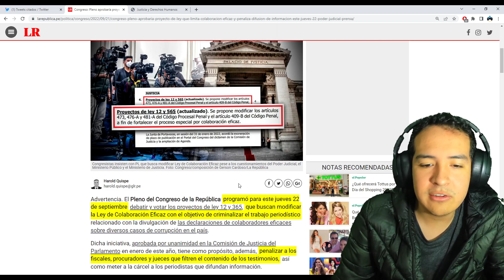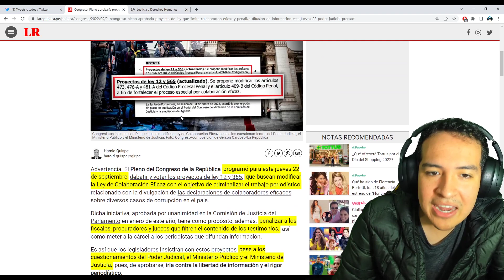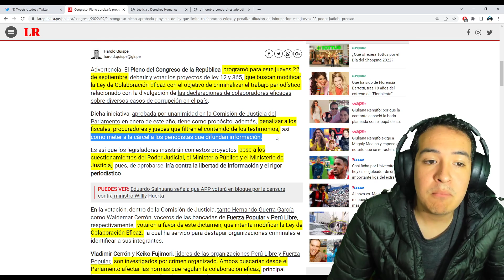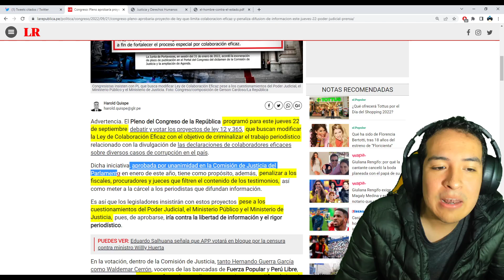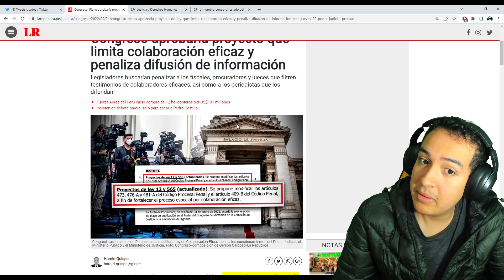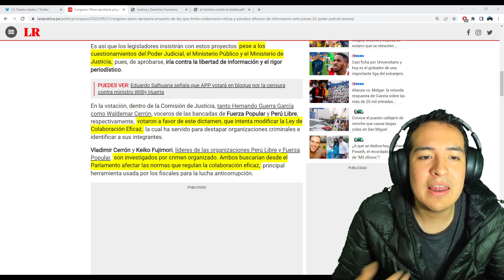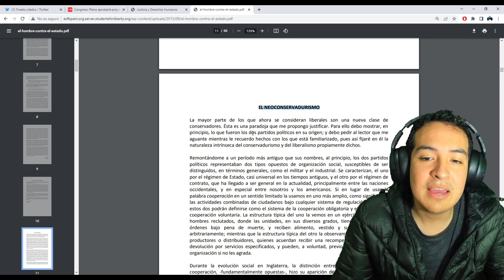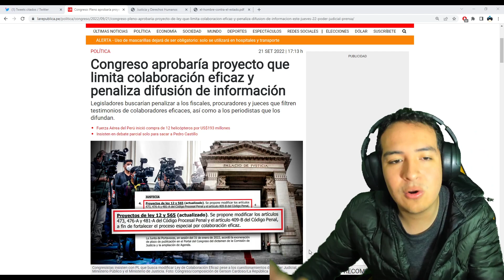NOS J0DIMOS ¡PEDRO CASTILLO HACE ALIANZA CON EL GONGRESO! NUEVA LEY MORDAZA ANTI LIBERAD DE PRENSA